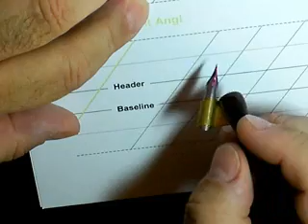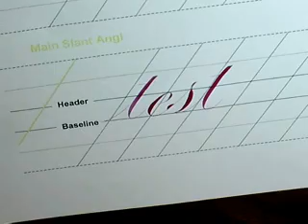Script in the Copperplate Style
I've been experimenting with lighting and camera position. Penned the word 'test' for the clip using McCaffery's Red-Violet Penman's Ink, a Musselman Perfection nib, Del's Rosewood Zanerian style penholder and Kodak Brite White paper. My form of script is called Engrosser's script. Filmed using the Sanyo Xacti E1 and edited using Adobe's Premier Elements.

for FREE lessons, articles, video clips and books online visit